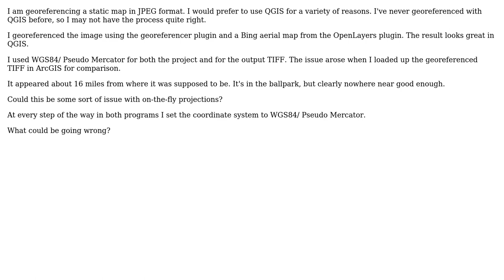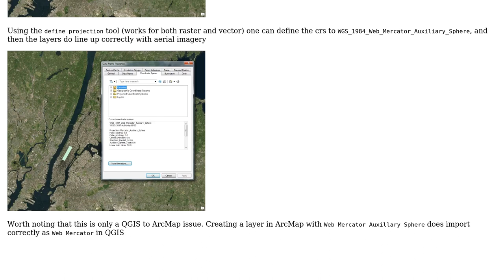GIS: Disparity between QGIS and ArcGIS for Desktop georeference results?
With thanks & praise to God, and with thanks to the many people who have made this project possible! | Content (except music & images) licensed under CC BY-SA | Music | Images & others | With thanks to user PolyGeo user HDunn user AJSmyth and the Stack Exchange Network Trademarks are property of their respective owners. You are responsible for your own actions.